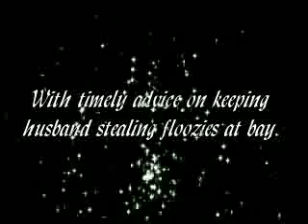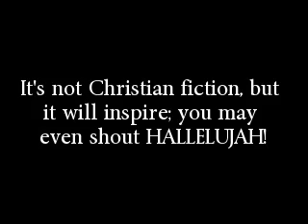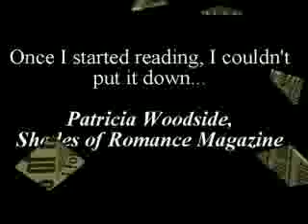Sex In The Sanctuary Book Trailer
From bestselling author Lutishia Lovely comes the debut novel of the Hallelujah Love Series!